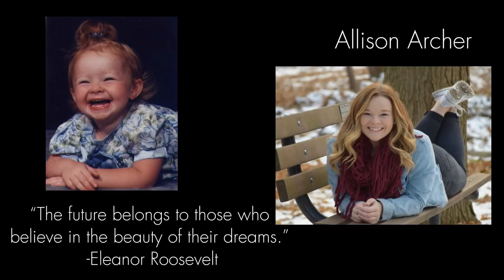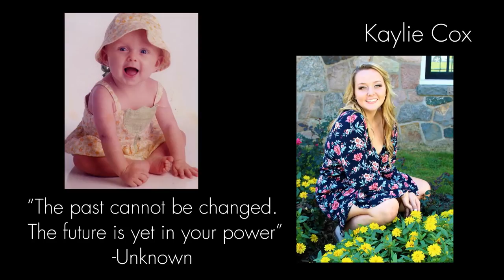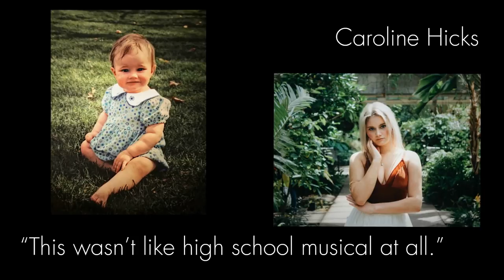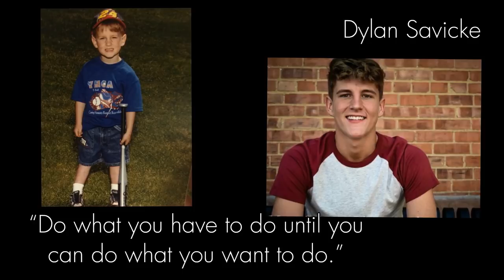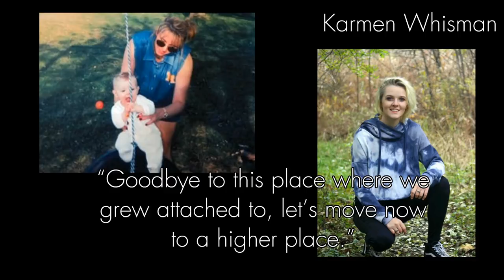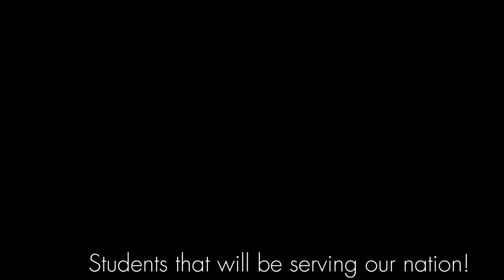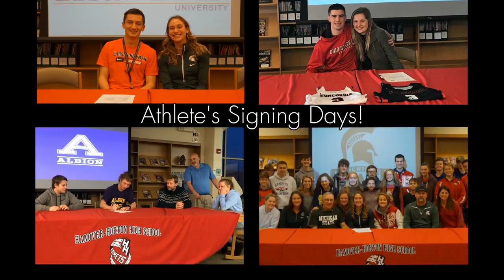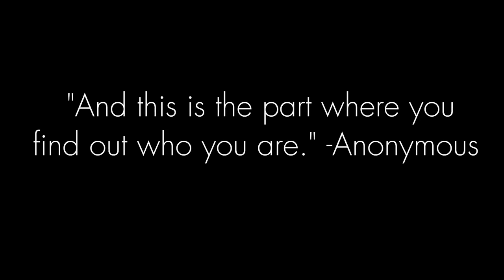Hanover-Horton High School Class of 2019 Senior Video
Congratulations class of 2019! Enjoy!

Love, Sophie